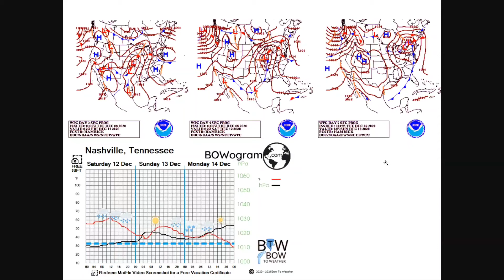MASSIVE Potential Blockbuster Northeast Snow Storm | Tracks weather for Chicago, Nashville & Boston.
As students in the field of meteorology, we utilize many tools and resources.

Attributions/Credits:

Weather Models

Tropicaltidbits.com

CIRA/NOAA National Oceanic and Atmospheric Administration

“© OpenStreetMap contributors”. Open Database License.

To earn a Free Hotel Vacation ("Couples Getaway") with your Tidal Card Video Screenshot from our Bass Fishing Weather Report Video Series just subscribe, like and share the video and mail your printed Destination Tidal Card Video Screenshot to POB 35951, ABQ, NM 87176. One Complimentary Vacation per a Year per a Household and you are responsible for only the hotel tax/fee to make your bookings online at participating hotels and resorts in your destination area compliments of Bow to Weather. Please include your name, address, mobile phone# and email in your postal correspondence. Allow 48 hours upon receipt to receive your Free Hotel Voucher for your Bass Fishing Vacation.

Your support will helps us create more climate change documentaries!

This video and the descripition and the mobile subscriber content as delivered via Mobile Keyword or Email contains affiliate links, which means that if you click on one of the links and make a qualifying purchase, I will receive a commission. Your continued patronage and support allows us to continue making videos like this one. A shout out to all of our subscribers and supporters, we appreciate you so much for helping us build this channel.

As per and unless otherwise permitted under the United States Copyright Act, no content portion ("part") or in its entirety of this video or any video published under BTW Bow to Weather shall be stored, copied, recreated, republished, or transported.

The advice, guidance, and principles outlined in all videos by BTW Bow to Weather are not guaranteed to be 100% factual at the time of the user's respective viewing and any party with respect to digesting any information that may be construe or interpret or assimilate content as medical or legal advice should consult a licensed professional at their own discretion and sole expense.  We recommend that as a consumer, you exercise your due diligence and research any and all strategies recommended to you before adopting them in your own business.  BTW Bow to Weather and all encompassing parties herein are not responsible for any damages that result from an effort to implement the information provided in this or any other video.  Your use and viewing of any materials and videos published by BTW Bow to Weather and other encompassed entities confirms your acknowledgement and agreement that New Mexico law will apply to any and all disputes related to the aforementioned entities and that New Mexico will serve as the venue for any disputes, claims, and litigious activities related but not limited to the materials produced by BTW Bow to Weather and other encompassed entities.

BTW Bow to Weather and all other associated persons including but not limited to affiliates, research and review all content for this site to the best of their abilities but make no guarantees, representations, or warranties as to the complete accuracy and inclusion of all relevant information for each video, including but not limited to all video streams, suggested and provided links and resources. We offer respective attributions for tools and resources used in data collection, editing and publication of this video. All referenced parties retain their respective copyrights.  All parties specifically disclaim any implied warranties of merchantability or fitness for any and all purposes.